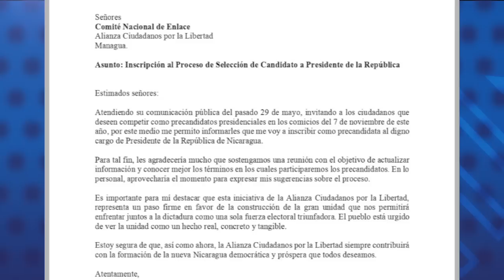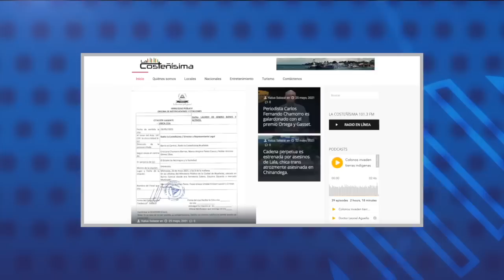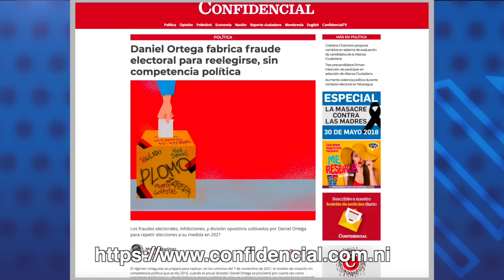Cristiana Chamorro se inscribirá en Alianza CxL, sumando ocho precandidatos opositores.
1.- Cristiana Chamorro se inscribirá en Alianza CxL, sumando ocho precandidatos opositores.
2.- Sergio Ramírez, Cirilo Otero y Patricia Orozco, comparecen ante la Fiscalía por caso de la Fundación Violeta Barrios de Chamorro.
3.- Policía niega visita a familiares de extrabajadores de la Fundación Violeta Barrios de Chamorro detenidos.